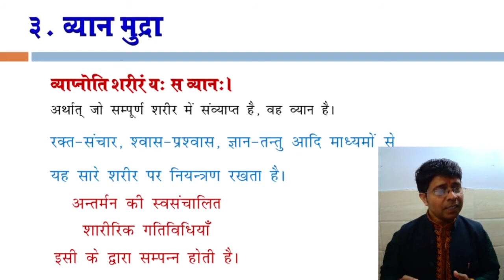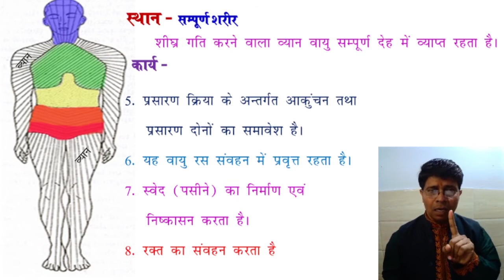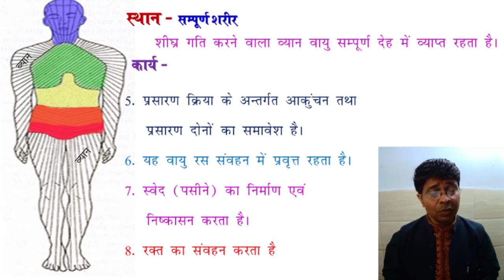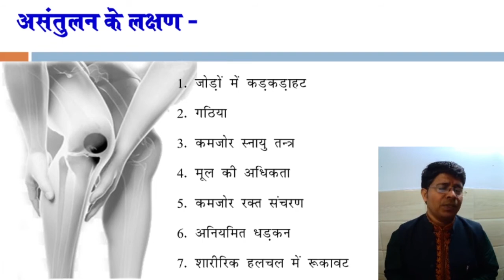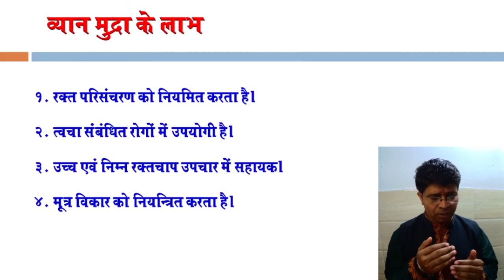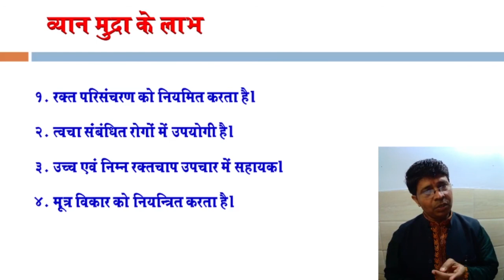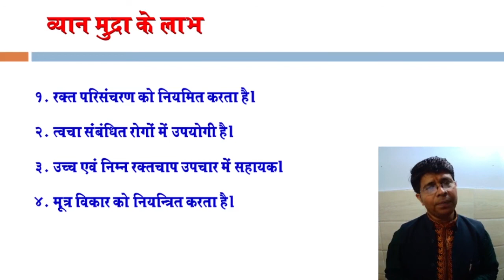व्यान मुद्रा | Vyan Mudra | technique and benefits| vyan mudra for BP, skin disease and mind control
Vyan Mudra, व्यान मुद्रा,  Yoga and Alternative Therapy
जो सम्पूर्ण शरीर में संव्याप्त है, वह व्यान है।
रक्त-संचार, श्वास-प्रश्वास, ज्ञान-तन्तु आदि माध्यमों से यह सारे शरीर पर नियन्त्रण रखता है।  अन्तर्मन की स्वसंचालित शारीरिक गतिविधियाँ इसी के द्वारा सम्पन्न होती है।